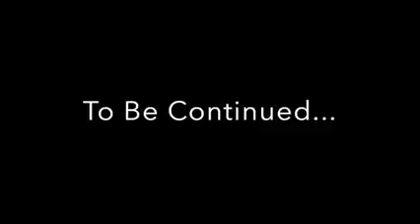07 Marzo 2022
Agricoltori ucraini con tank russi